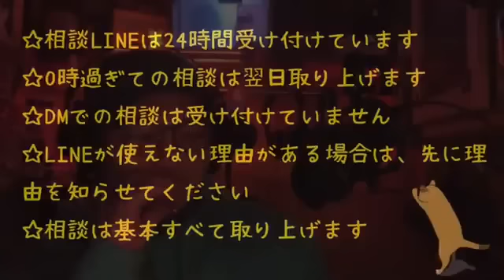コレコレと通話してみた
１月５日ツイキャスアーカイブより